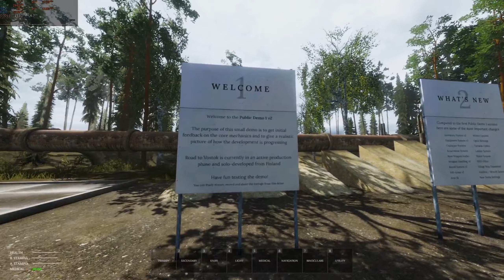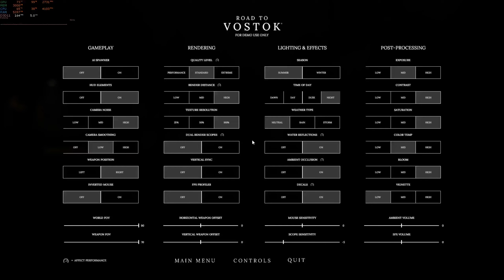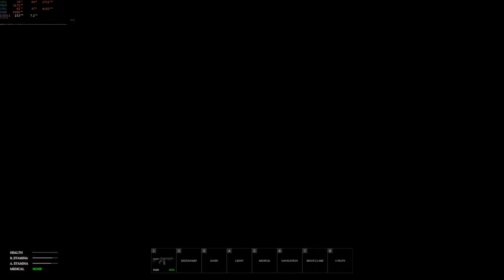Road To Vostok - [New Update] - Available on STEAM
Welcome back with me aRKePlays!

Now i just got new update from Road to Vostok and this really get me happy because this mean actually the devs still working on it.

The update only 1.5gb and it come with huge improvement and lot of new stuff.

Thats it hope you enjoy this video and so sorry this video length is about 20minutes because i explain and show almost all.

Thankyou for watching and see you in the new video, goodbye!